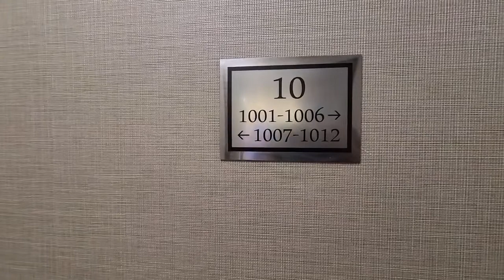Аренда в Торонто $2050 за 2 комнаты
Аренда в Торонто $2050 за 2 комнаты | Жизнь в Канаде by Étoile Tube CANADA 🇨🇦